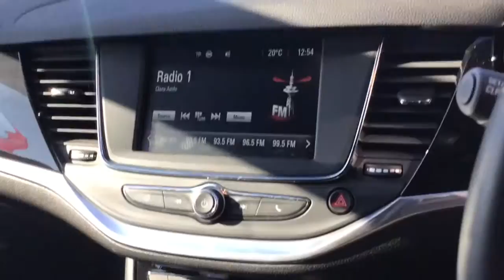2EEF11F4 4937 4232 A1BB 3F4B9CE17FD8